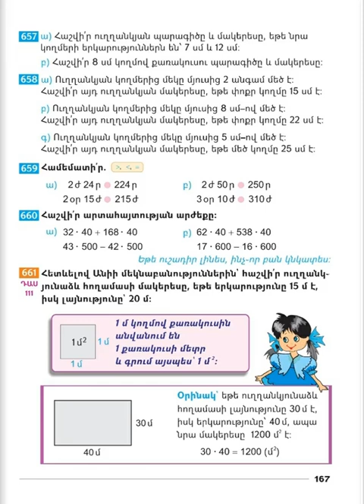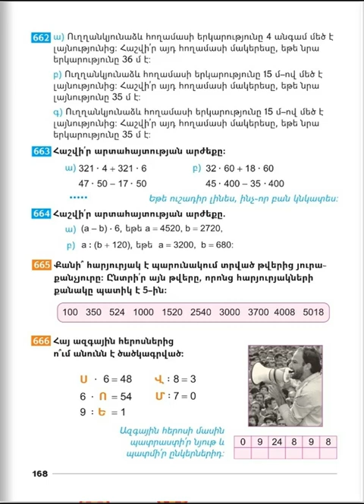Tnayin ashxatanq, Matematika 3, Das 111